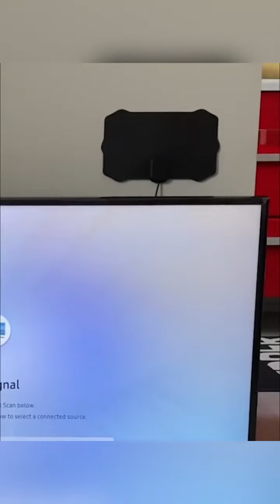고화질 디지털 텔레비전 안테나